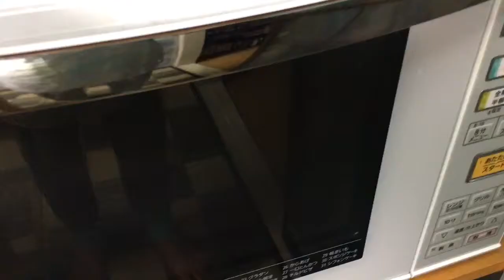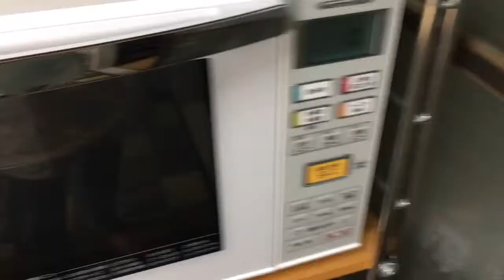How to make ★Gluten Free★ Apple & Sweet Potato tartりんごさつまいもタルト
ingredients

80g unsalted butter
80g granulated sugar
2 eggs
80g ground almonds

Add 85g apples(cut in small peaces)
1 tbsp granulated sugar
Ground cinnamon  and 100g baked sweet potatoes

9 inches pie dish spread GF shortcrust pastry
ingredients
85g unsalted butter
15g granulated sugar
1 egg
160g rice flour
20g mochi flour (glutinous rice flour)

Preheated oven at 180℃ bake for about 40 minutes